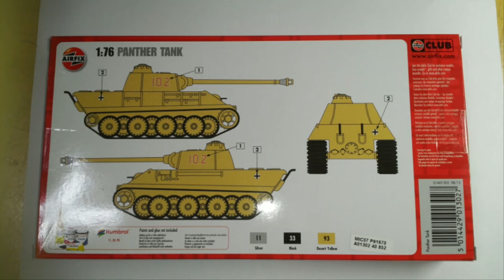Airfix German Panther Tank 1_76